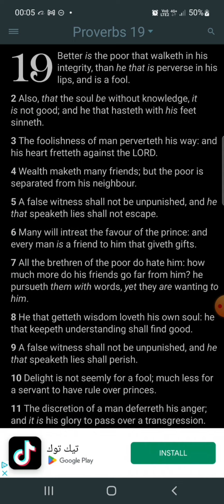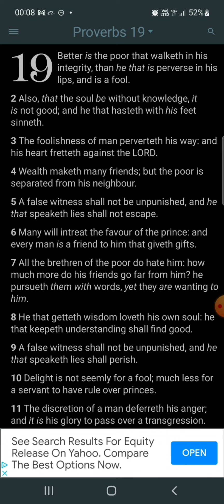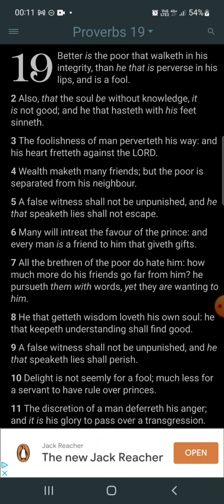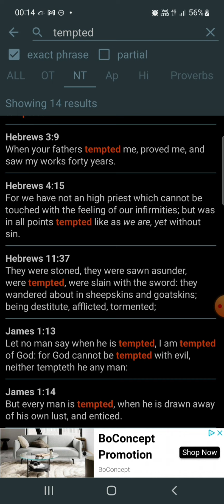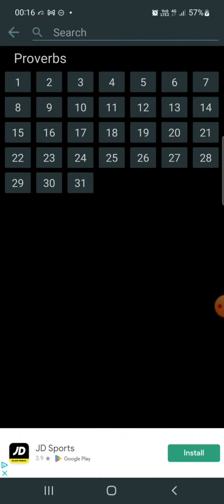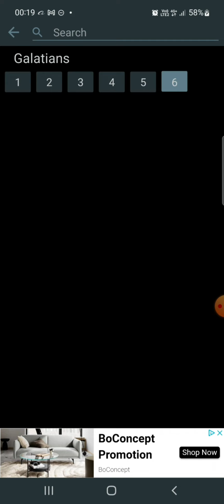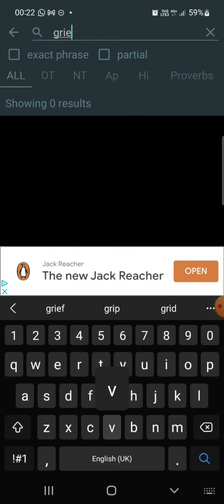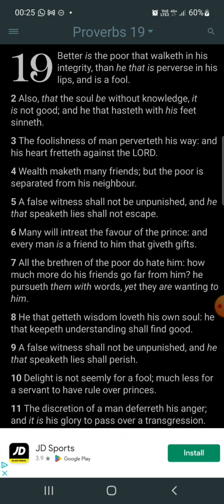Flowing in Proverbs